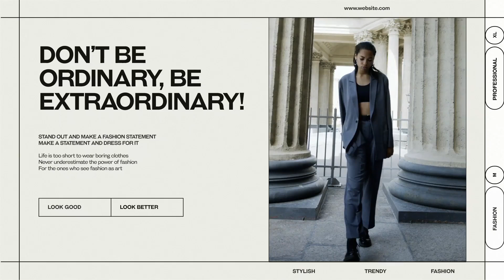Clothing Demo Minimalistic Slideshow for After Effects 2024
CLOTHING DEMO – MINIMALISTIC SLIDESHOW
Welcome a very expensive 4K promo video for a fashion presentation in a stylish design.

If you need to make a video demonstration of a fashion market, photo fashion slideshow or special modern event promo – use that project. Perfect for an outstanding video or fashion promo, fashion blog intro or glamor channel id or cinematic slideshow with modern minimalistic effect and fresh clean design!

Make your own fashion promo opener, strong slideshow or luxury eternity presentation fast and easily. Few clicks and you will get an original cinematic opener, fashion or modern slideshow, fashion market opener or presentation with your photos or videos. Just try it!